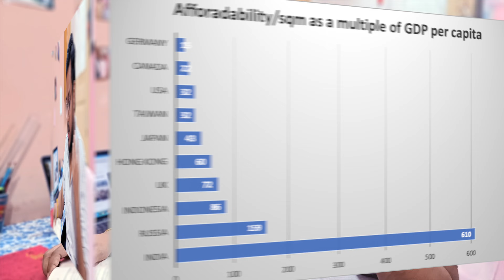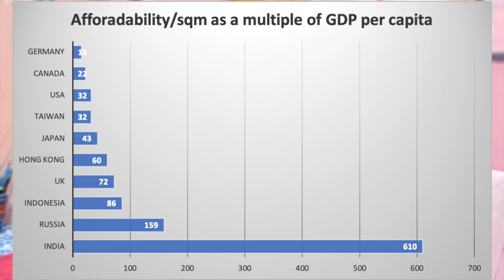Why housing is bad investment, for most!!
Housing is the largest portion of the investment portfolio for most people on the planet. While it is aspirational for most, many of us from the present generation are slowly watching our abilities to buy our own houses disappear into thin air, due to exorbitant prices and an abysmal regulatory framework.

In today's video, I shed some light on why buying a house/land as an investment vehicle is a poor investment decision. And I back it up with some interesting statistics.

Links to books worth reading:
'Coffee Can Investing'
'Unusual Billionaires'
Combo set
'The psychology of money'

Gear used:
Video- OnePlus Nord 2
Audio- OnePlus Nord 2

P.S.- All opinions expressed are solely mine in an individual capacity. The video is intended for educational and entertainment purposes only.